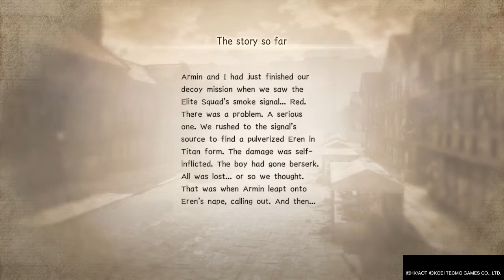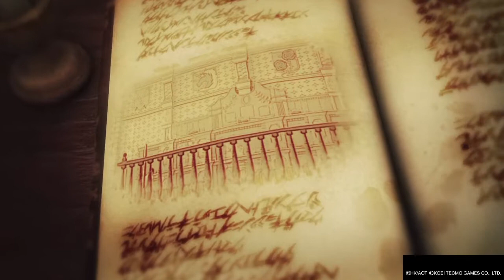Attack on Titan 2 #07: 2 Better Our Odds